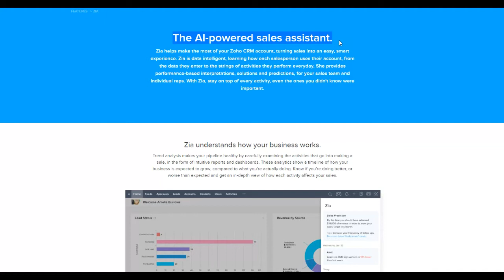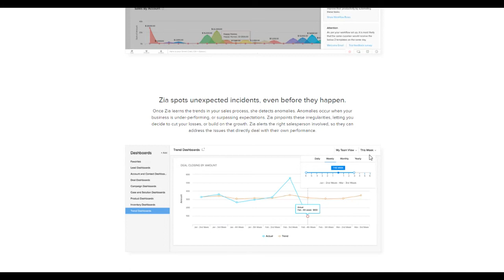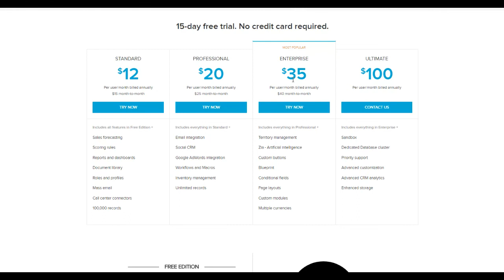Zoho Zia Introduction And Basic Overview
What is Zoho Zia? Zoho Zia Introduction And Basic Overview by CustomBulkUSB. This video explains the impact of Zoho CRM AI powered sales assistant Zoho Zia on your business sales. Sell smarter with Zoho Zia.
for more details.